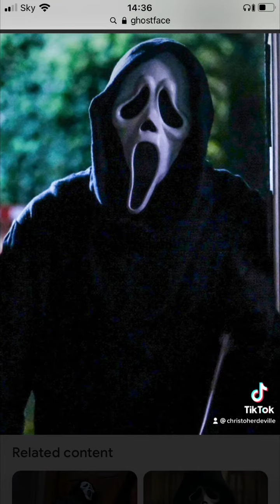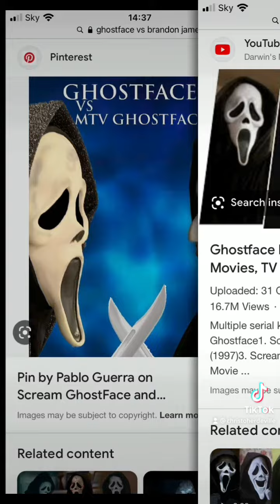Brandon James vs ghostface